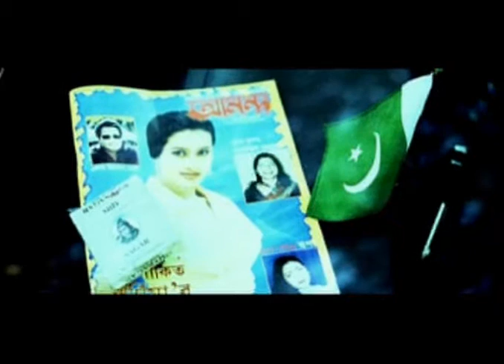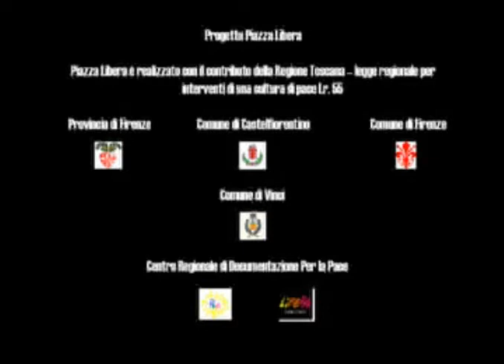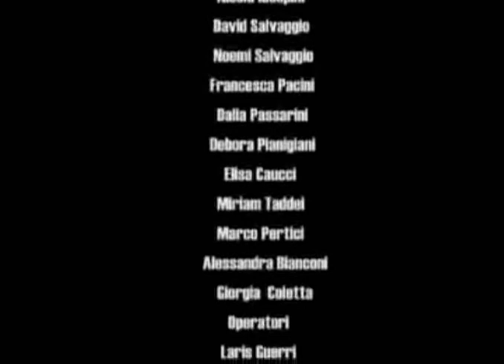The 25th hour ½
This video has been made by Associazione Agrado after a reflection about the diversity and about the fears sometimes we feel towards people different from us (different for culture, religion, status, country, but also for different clothes!)
These fears arise from prejudices, stereotypes and distorted social messages.
Too often we forget the human race is one.
We took our inspiration from Spike Lee's movie "The 25th hour", mainly from the famous scene with an angry Edward Norton speaking in front of the mirror.
It was so real and provocative!
ENGLISH SUBTITLES